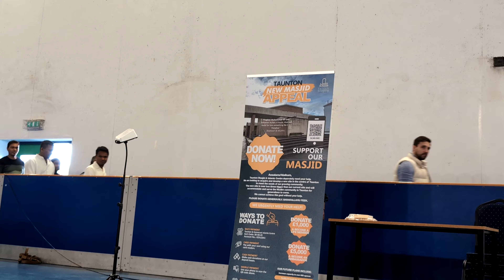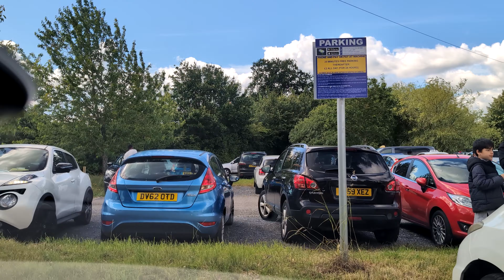مكان صلاة العيد في إنجلترا - ليس كما تخيلت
هذا المكان صلينا فيه صلاة عيد الأضحى في بريطانيا لكن ليس كما تخيلت للاسف

❓ للرسائل الخاصة إرسل على الانستقرام
💜 أحاول رد على تعليقاتكم كلها